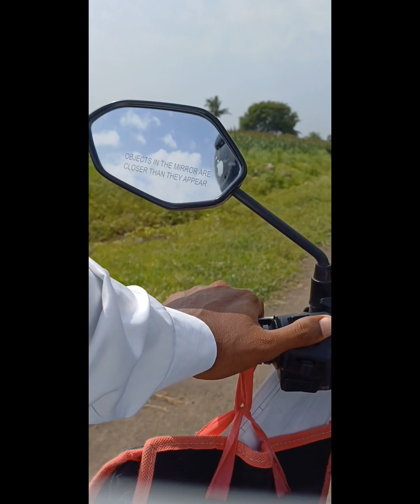बारिश के बाद Esi सडके हो Jati हमारे Yaha 🫣@ashishvlogs1044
आज Ke Video हम Dekhenge बारिश Ke बाद Gaon की Roads केसे हो जाती है , Video अच्छी Lahi Ho तो Like और Subscribe किजिए 🙏 खराब Audio के लिए माफी Chahta Hoon ...